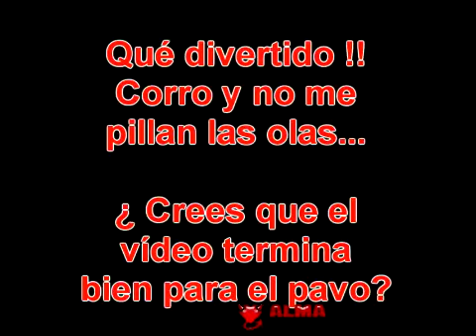Premio al tonto del mes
Este chico se ha ganado el premio a pulso para ser denominado tonto del mes por Alma Pecadora .

El chico (que ya tiene pelicos en los huevos) juega a que las olas no le pillen pero le pasa algo inesperado.